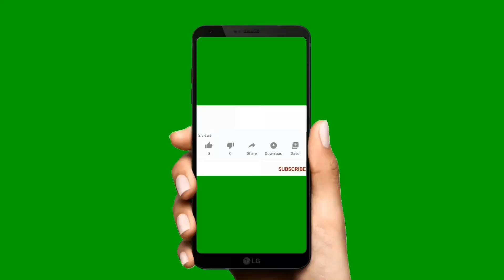Primer Video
¡Síguenos y conócenos!

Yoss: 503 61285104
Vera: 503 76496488